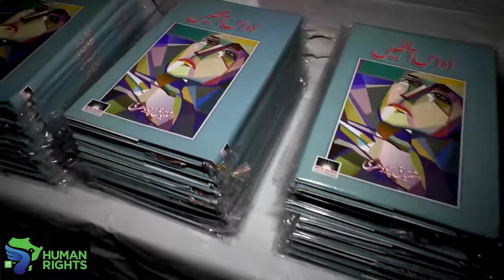RECAP of a Fantastic Book Launching Ceremony of Udaas Ankhein By Ishtiaq Chaudhry in High Court Bar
RECAP of a Fantastic Book Launching Ceremony of Udaas Ankhein By Ishtiaq Chaudhry in Lahore High Court Bar Association

Our Official Book 𝐊𝐍𝐎𝐖 𝐘𝐎𝐔𝐑 𝐑𝐈𝐆𝐇𝐓𝐒 is available